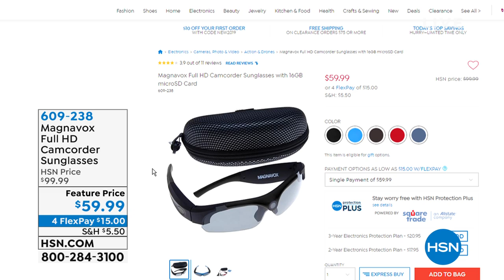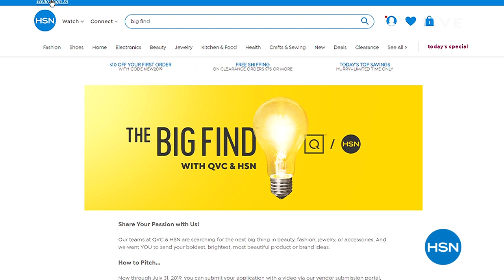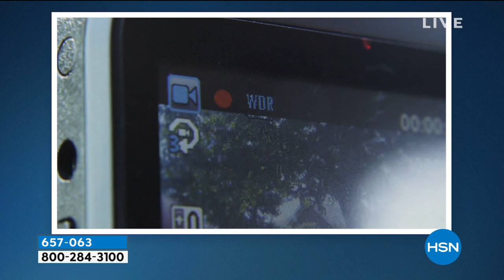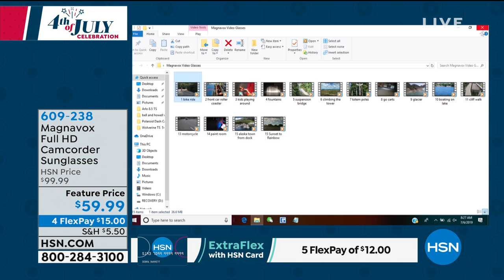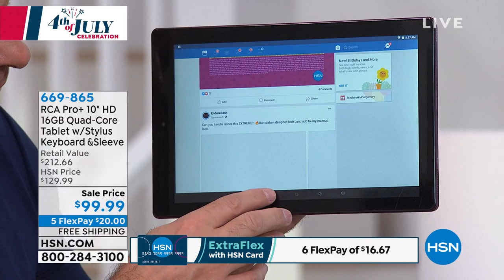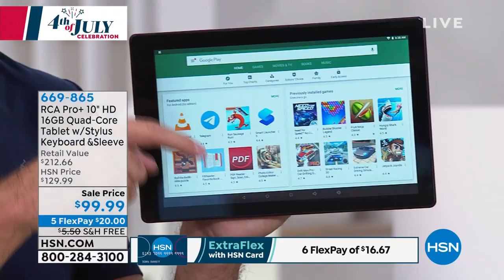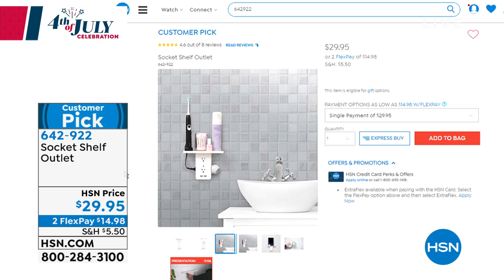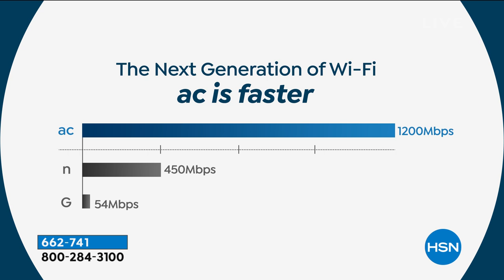HSN | Clever Solutions 07.06.2019 - 08 AM